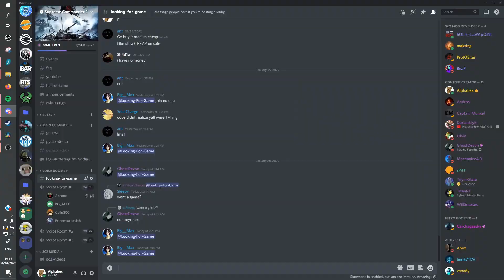🥜This Match Is Nuts!🥜 Supreme Commander 2 Pro Cast # 360 1v1 on Open Palms - Steal Speaks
🥜This Match Is Nuts!🥜 Supreme Commander 2 Pro Cast # 360 1v1 Iron_Commander Vs. Alphahex on Open Palms - Steal Speaks